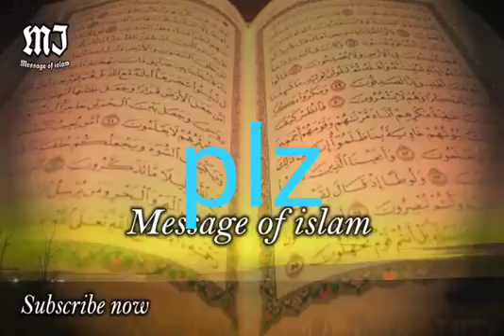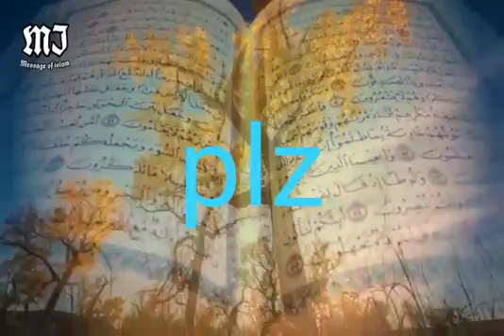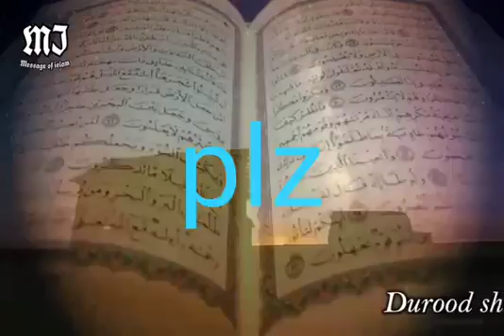Urdu bayan 2018